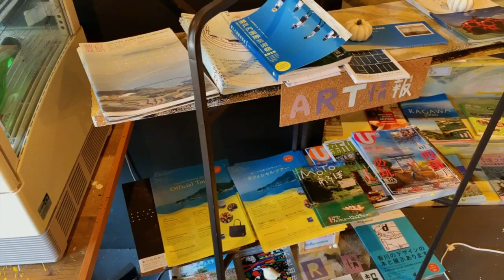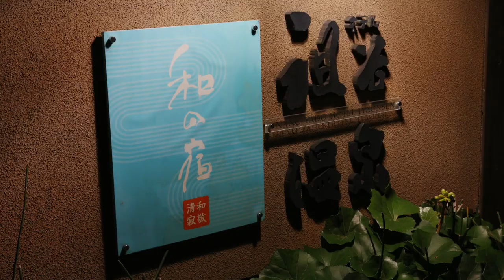SHIKOKU LOCAL CHARM HAVE YOU BEEN THERE? [Route 01